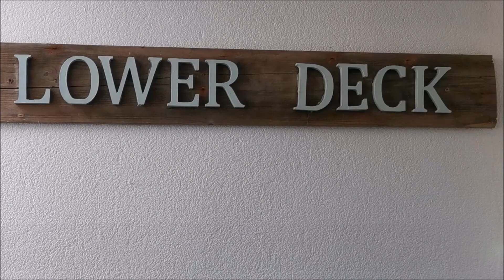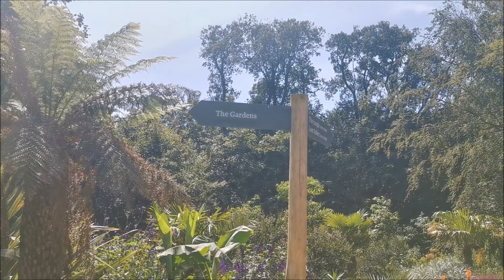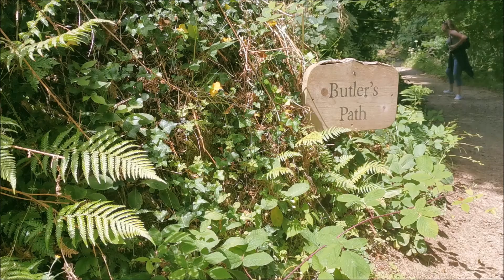St Ives! My Summer time holiday!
This was my first trip to St Ives and it was absolutely beautiful! Have you ever been?